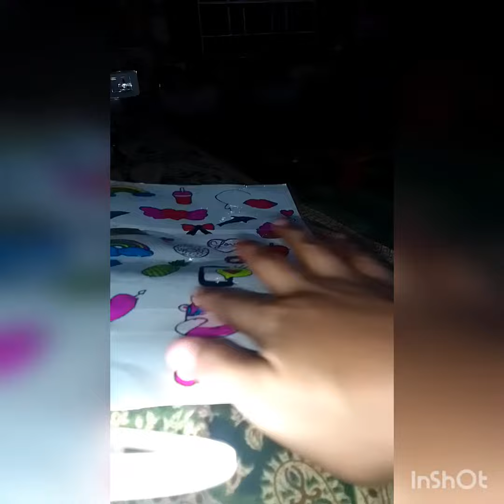how to make homemade sticker